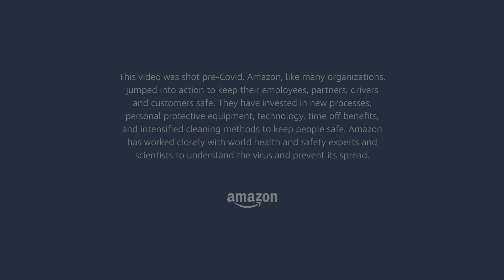Meet Treassia, military veteran and Amazon Delivery Service Partner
Ready to learn more?

Have you ever dreamed of starting, building and growing your own business? We’re looking for hands-on leaders who are passionate about hiring and coaching great teams. With low startup costs, built-in demand and access to Amazon's technology & logistics expertise, this is an opportunity to build and grow a successful package-delivery business in your community. Join a community of Amazon Delivery Service Partners in one of the fastest-growing industries in the world.